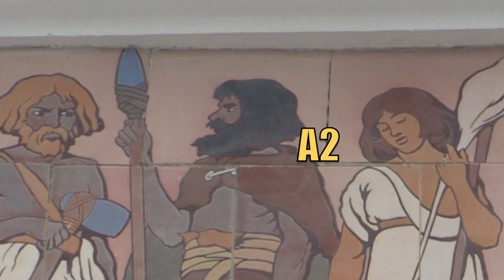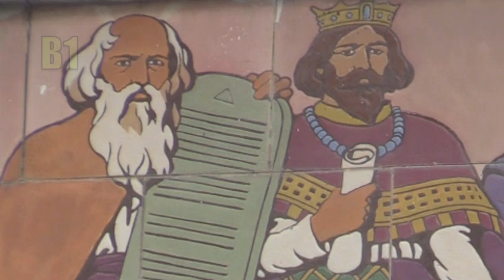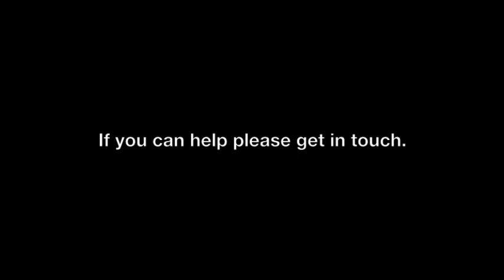Birch Memorial Clock Ipoh Malaysia pt1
Richard Avis talks about the Birch Memorial Clock in Ipoh, Malaysia. Can you identify all of the 44 historic characters on the tower?

Richard Avis is meeting people around the world born on the same day as him - 1st December 1974.